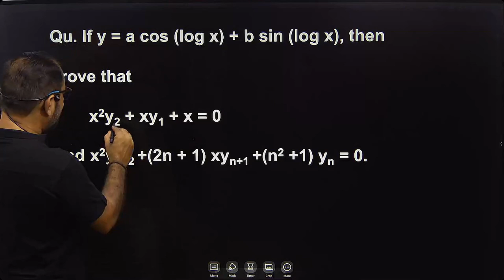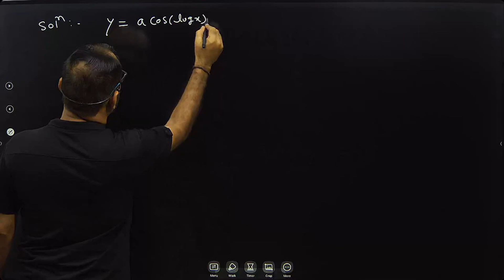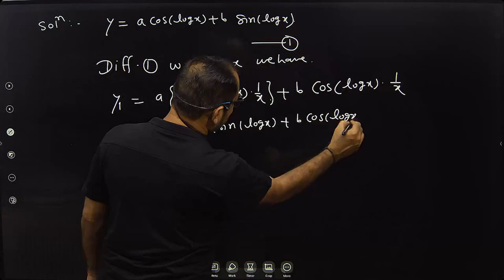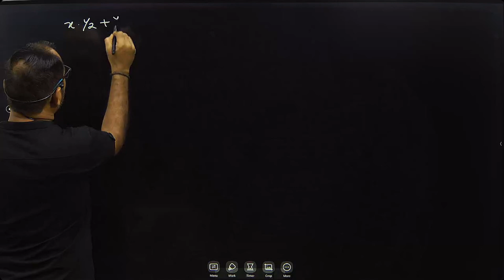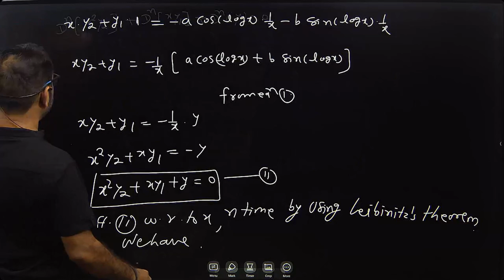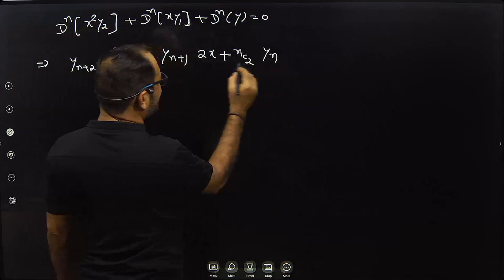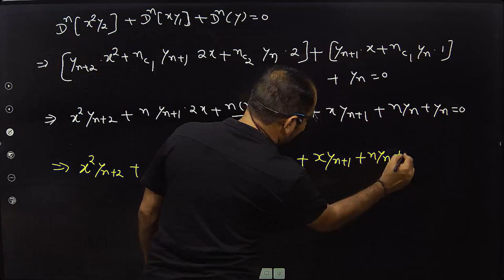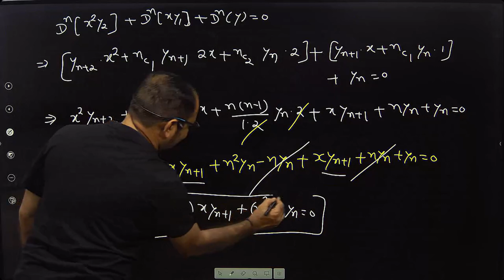Successive Differentiation | New Syllabus Calculus | L-8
This video lecture of Successive Differentiation | nth Derivative | Calculus | Concepts  by vijay  Sir  will help  Bsc and Engineering students to understand following topic of Mathematics:
1.  How to Find nth Derivative ?
2. How to Solve Example Based on nth  derivative  ?
3. Concepts and example based on nth derivative .